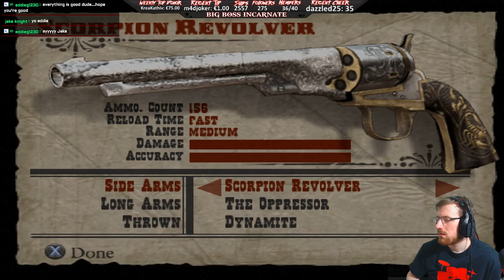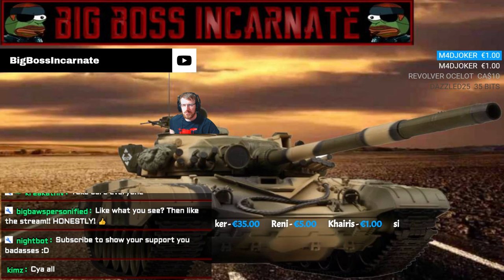Red Dead Revolver PS4 | Hard & Red Wood Revolver Difficulty Playthrough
Red Dead Revolver is Addictive. Lets play some more Modes in it including Red Wood Revolver which makes me look like mokujin from Tekken.

🚽 _*THRONE*_ 🚽

💚 _*MEMBERSHIPS*_ 💚

🧔 _*ABOUT ME*_ 🥺

🖥📺 _*MULTI - STREAM*_ 📺🖥

⚠ _*CHANNEL RULES*_ ⚠

1. Be Respectful to everyone
2. Don't ask to add/join me or invite me (Unless I know you already)
3. No Telling The Streamer What to do or How to play. You will be Timed Out!!!
4. Do not type in all CAPS or use excessive EMOJI'S
5. Try to speak English so everyone can understand and communicate.
6. Do not promote/advertise your channel
7. No Politics, Religious Talk. No hate speech

✅ _*SOCIAL MEDIA*_ ✅

💪💻 _*PC PECS*_ 💻💪

BigBossIncarnate ©